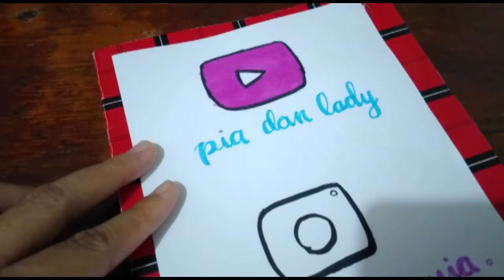Kimia Kelas 11 | Larutan Asam Basa Part 3 | Contoh Soal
Hi Semua
Di video penjelasan kali ini, kak Yani akan menjelaskan tentang Materi Kimia Kelas X11 Semester 2, yakni Larutan Asam Basa.
Pada video Part 3 ini berisi tentang cara mengerjakan berbagai tipe soal asam basa.
Nanti akan ada Part 4, yang merupakan lanjutan cara mengerjakan soal-soal asam basa dengan berbagai tipe lainnya.
Part 2 berisi tentang penjelasan asam kuat, asam lemah, basa kuat dan basa lemah, serta cara menentukan pH dan pOH
Part 1 berisikan tentang penjelasan teori asam basa dan indikator asam basa.

Ditunggu updatenya yaaa
Nyalakan Notifikasinya agar dapat pemberitahuan video2 penjelasan berikutnya.

untuk mendapatkan ringkasan-ringkasan materi pelajaran matematika, kimia dan fisika

"Bila kau tak mau merasakan lelahnya belajar, maka kau akan merasakan pahitnya kebodohan" (ImamSyafi'i)